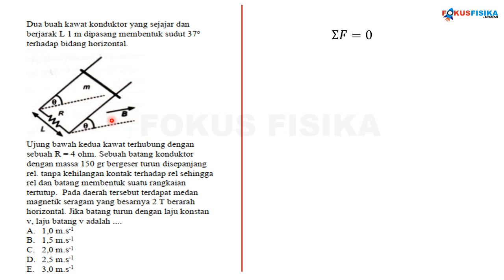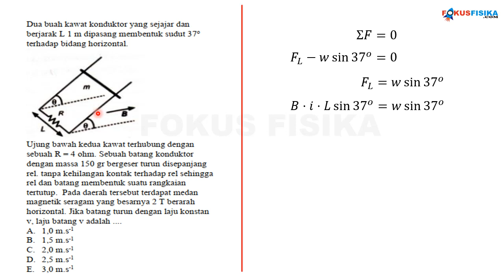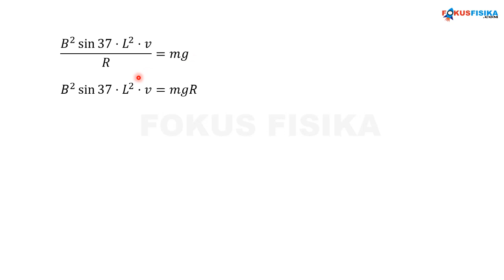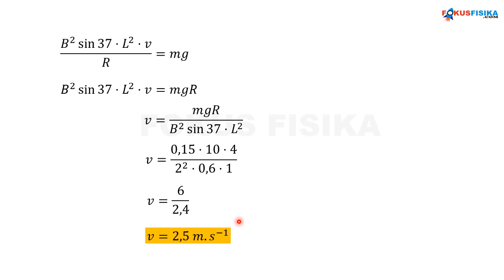UTBK Fisika : Gaya Lorentz - 2